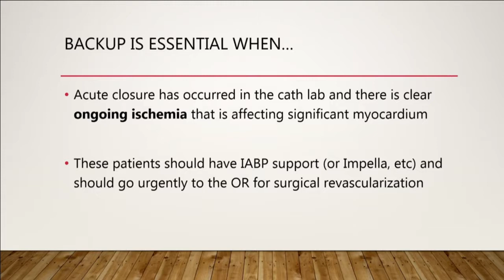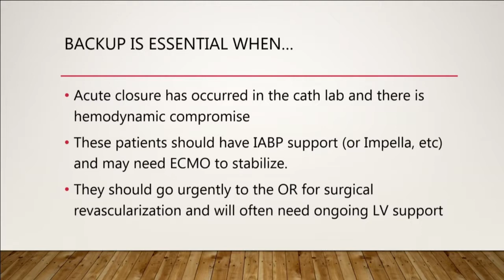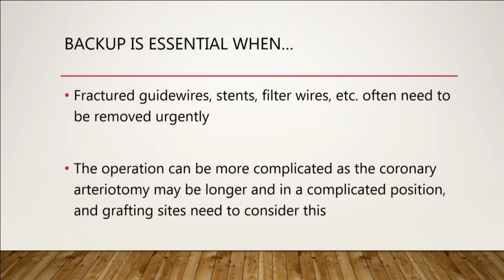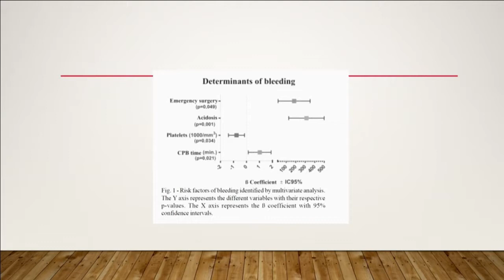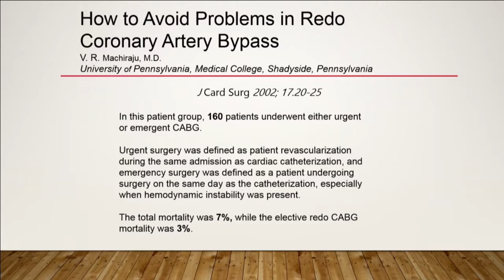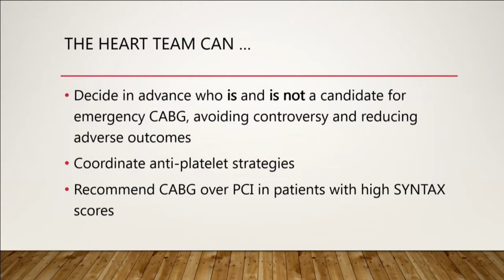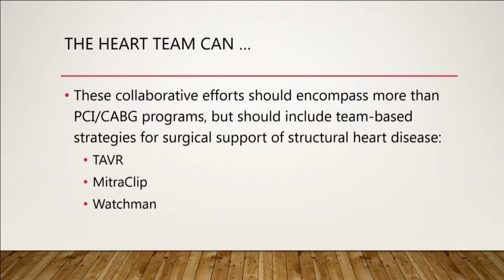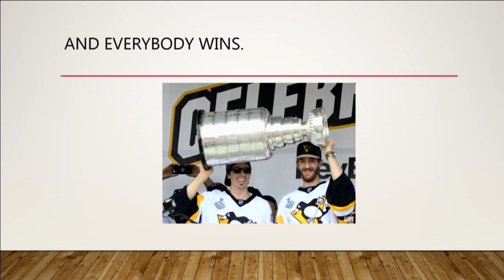When I Will Bail You Out and When I Will Not! - Michael Jessen, MD